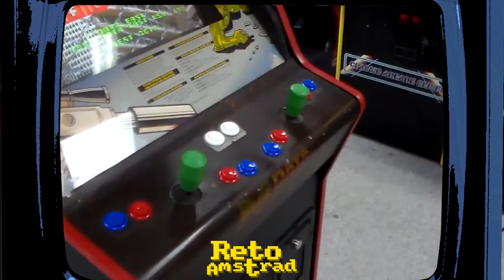como jugar a | MIDNIGHT RESISTENCE | OCEAN | DATA EAST | RETO AMSTRAD 45 | CPC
El Reto Amstrad nº 42 es MIDNIGHT RESISTANCE  conversión del titulo homónimo de DATA EAST. La licencia del éxito de temporada de los salones lo adquirió OCEAN y cedió su desarrollo a  SPECIAL FX que hizo un buen trabajo. Fiel a la recreativa recordamos como jugar a esta recreativa olvidada por muchos que tuvo su momento de gloria en lo más alto  de la fiebre por la mecánica arcade de acción.

¡OS ESPERAMOS EN EL RETO AMSTRAD!

En comentarios encontraréis el enlace del juego para que lo disfrutéis.